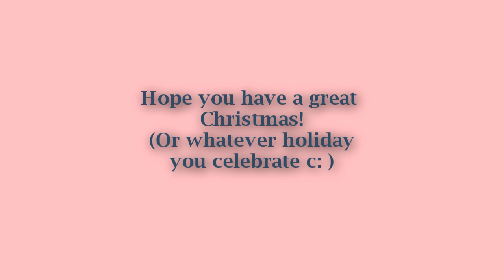DELPHA'S VLOG #1- Snippits of Christmas Eve Dinner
I filmed everything on Christmas Eve. My sister, neighbors, and nephews came over and we all enjoyed a nice Christmas Eve dinner of fish, ham, potatoes, greens, and mashed potatoes. :) (Also, I'm learning more about this video program)